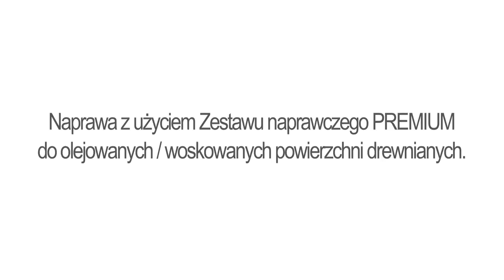Zestaw Naprawczy do Olejowanych i Woskowanych Powierzchni Drewnianych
Zestaw do retuszu rys, ubytków i wgnieceń. Do zastosowania na meblach, parkietach oraz innych przedmiotach z drewna olejowanego lub woskowanego. Zestaw zawiera 15 sztabek wypełniacza DREWMIX (w różnych odcieniach drewna + czarny i biały + bezbarwny). W celu zabezpieczania naprawionej powierzchni należy użyć lakieru w sztyfcie LAKFIX oraz specjalnego oleju retuszerskiego do zabezpieczenia i nadania naturalnej optyki na powierzchniach woskowanych i olejowanych.